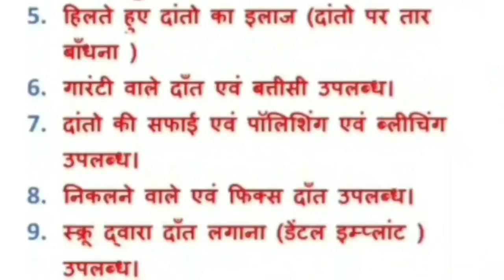damoh coronaupdate- दमोह जिले में आज भी कोरोना मरीजों का आंकड़ा रहा शतक के पार